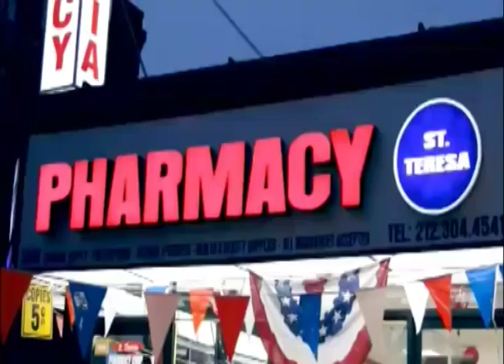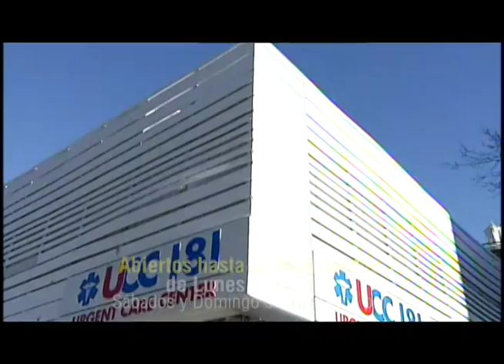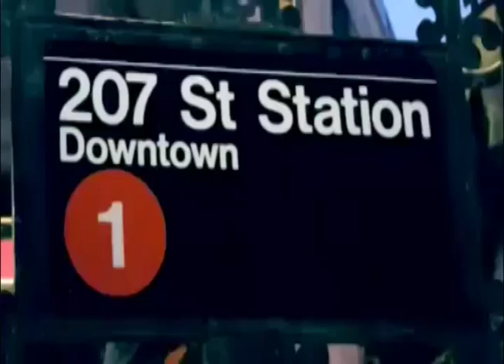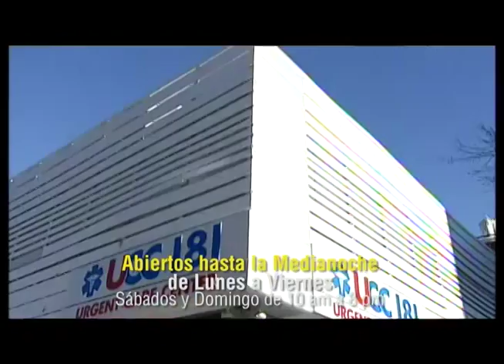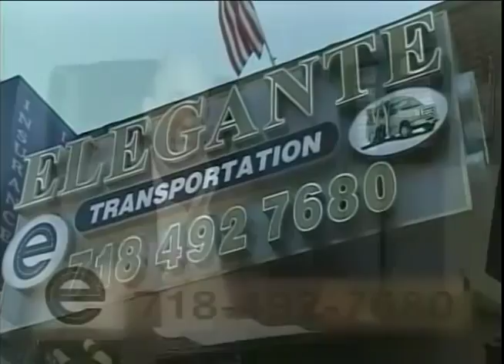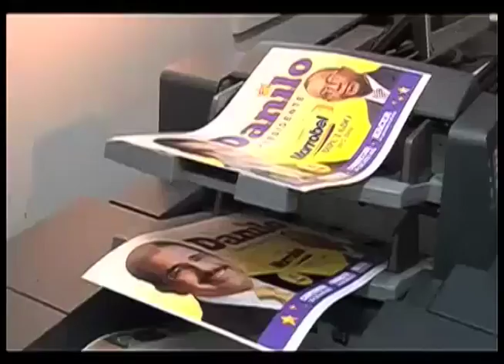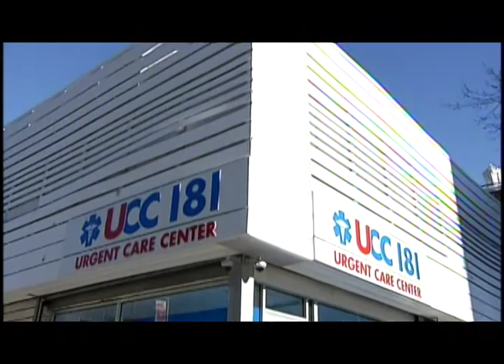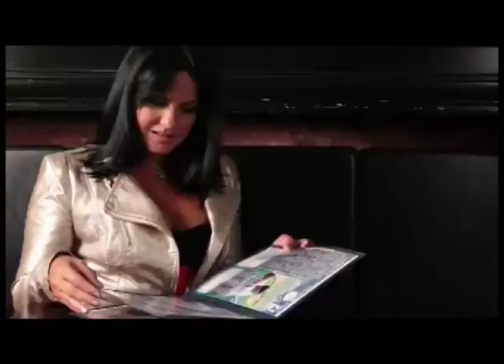EL SHOW DE CARLOS DE LA VEGA JULIO 18 2015